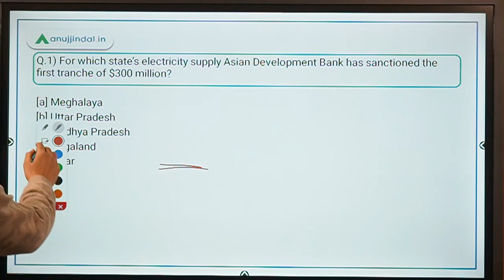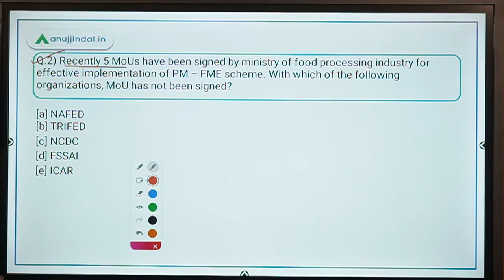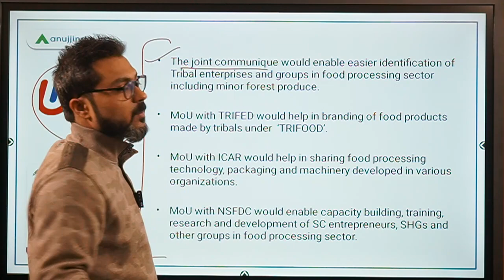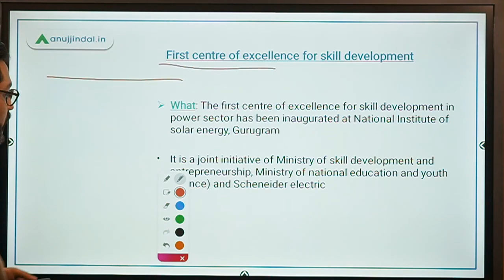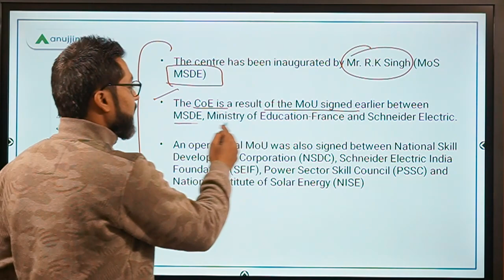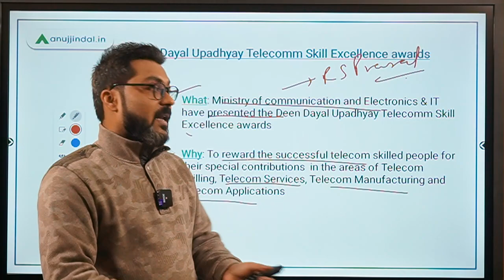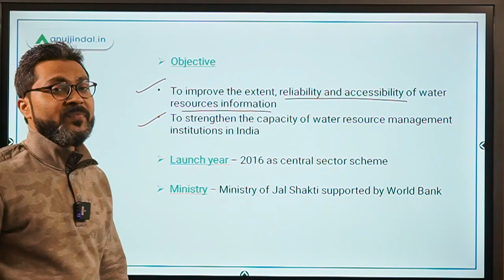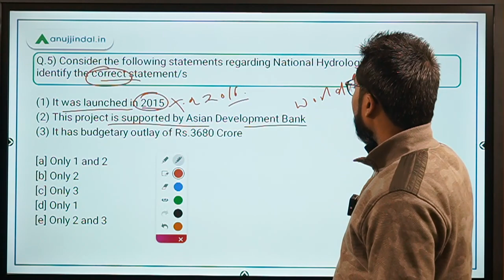PIB 247 | PIB Analysis | Current Affairs | Day 178 - by Manish Mishra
In this session we will discuss about National Hydrology Project, Centre of excellence for skill development in the power sector, Deen Dayal Upadhyay Telecomm Skill Excellence Award, and other important PIB news